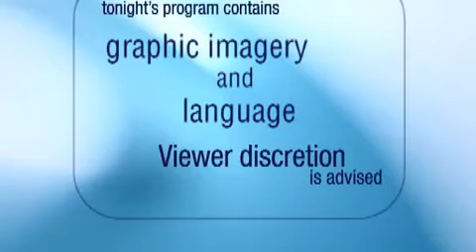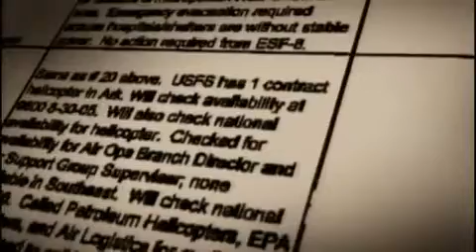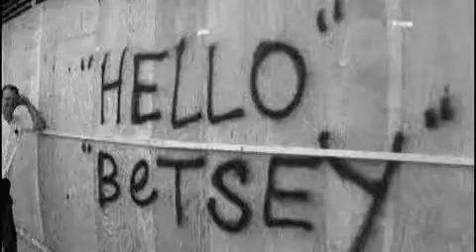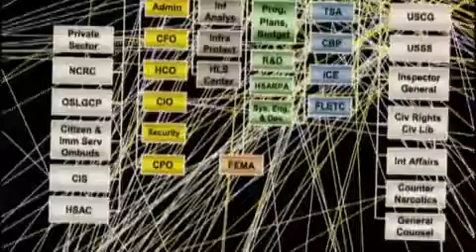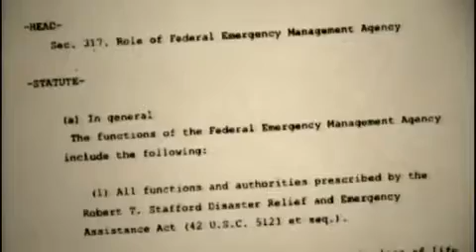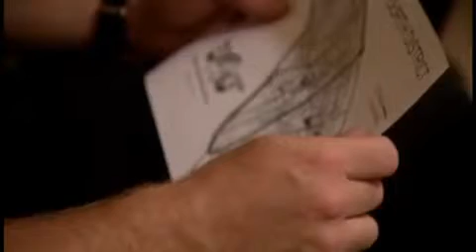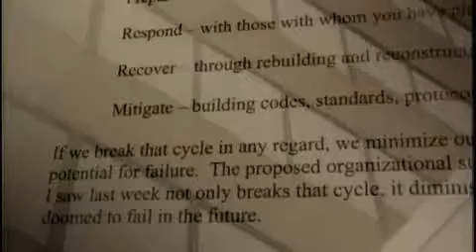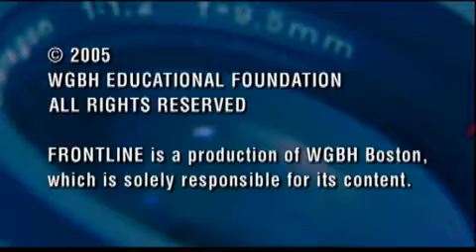Hurricane Katrina (2005) | Thảm họa thiên nhiên: Bão Katrina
Katrina storm in the US.